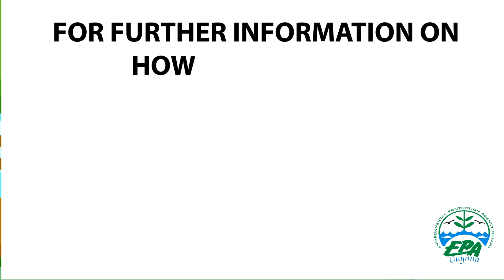Everyday Actions for the Environment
Small actions can make a big difference- The Environment is Everybody's Business